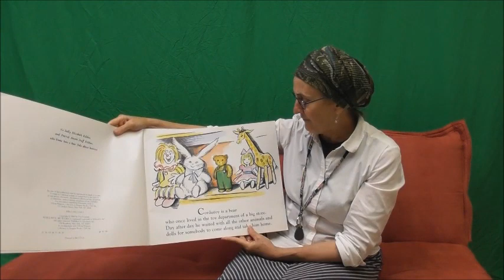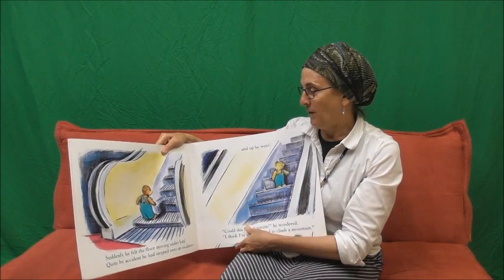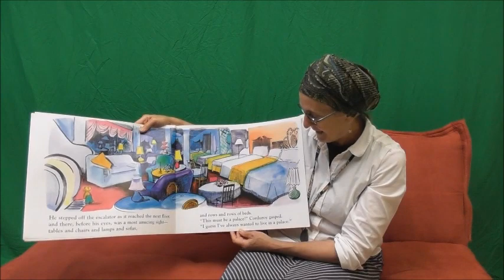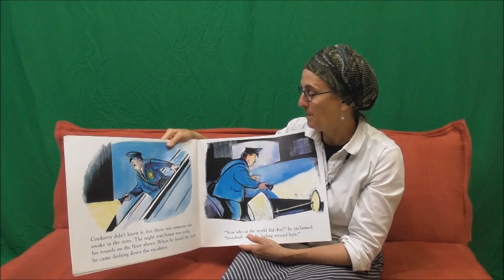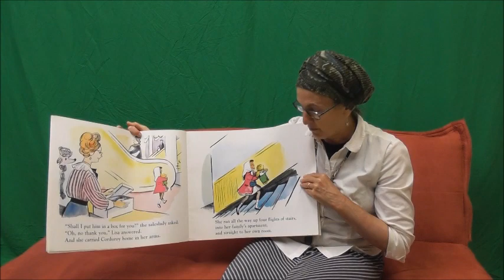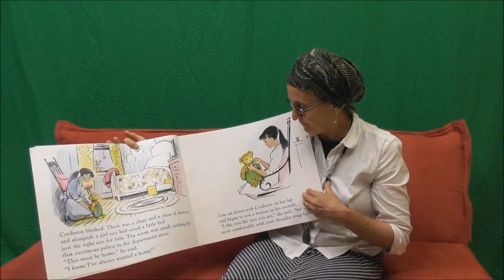Corduroy- By Morah Leah